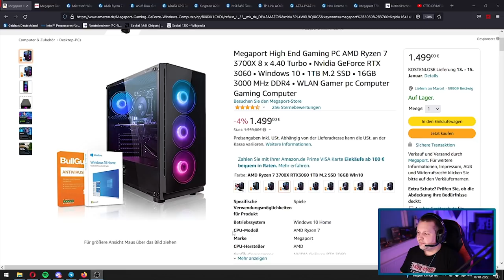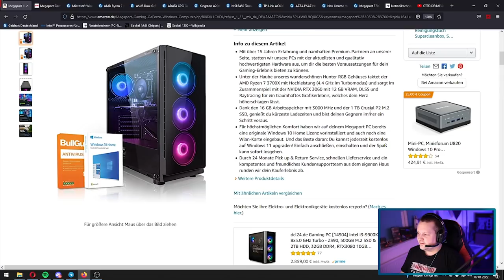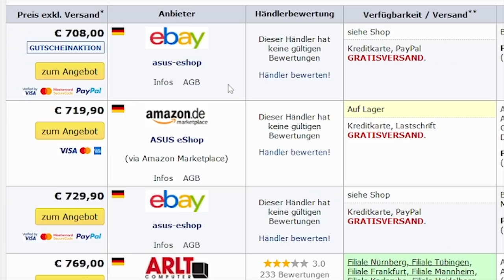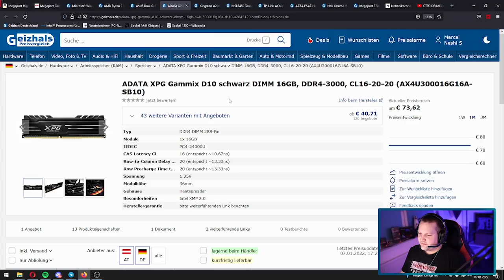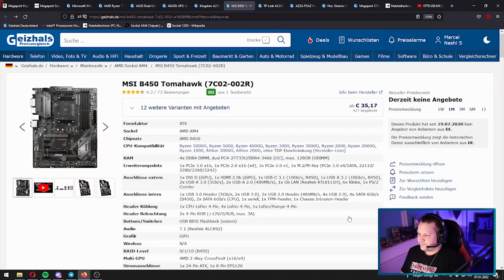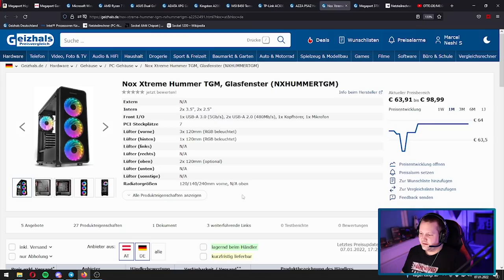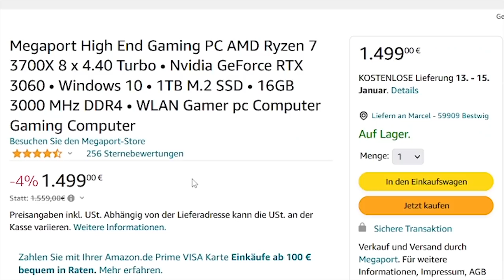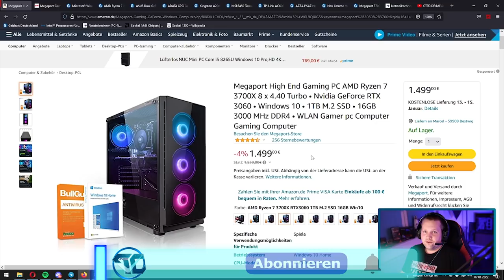AMAZON/OTTO/MEGAPORT Gaming PC - Taugt der was?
▼ Empfehlungen ▼

 ⇘ Timestamps ⇙

00:00 - Einleitung
00:22 - Der PC
08:07 - Ergebnis/Fazit

⭐️ Quellenangaben ⭐️